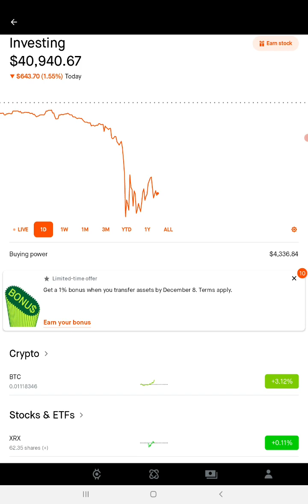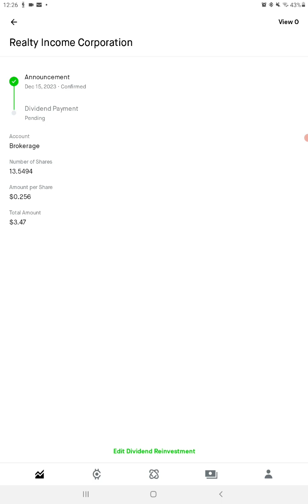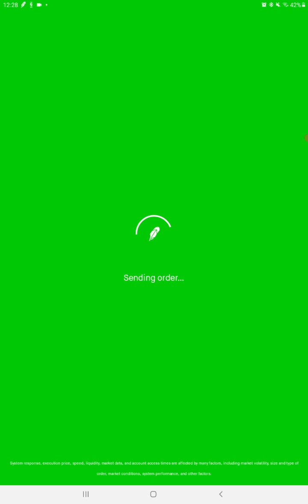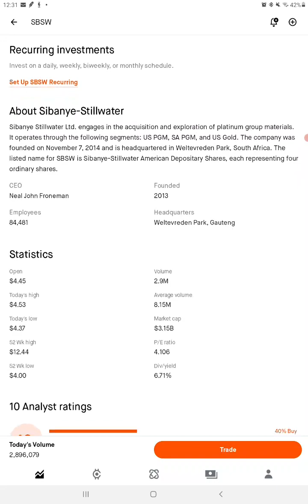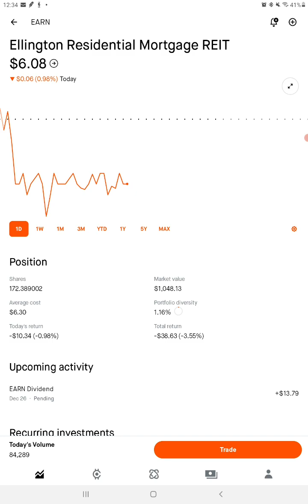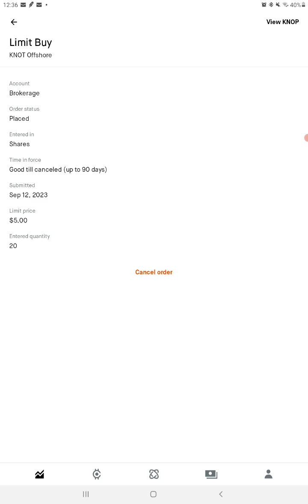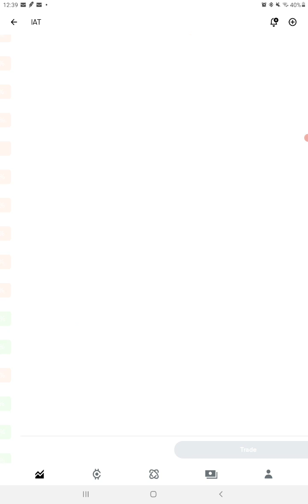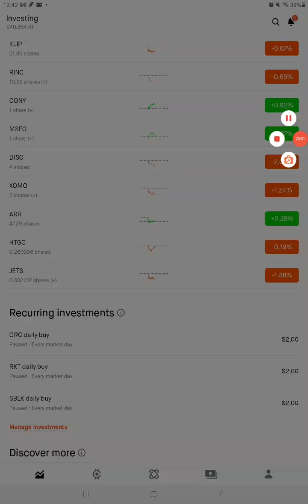daily live stock trading no options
let's build a portfolio together